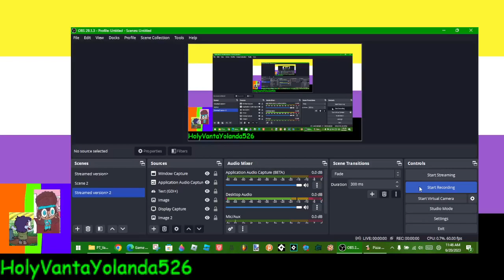"Vanta's Doomsday" Teaser - Pizza Tower Vanta Edition